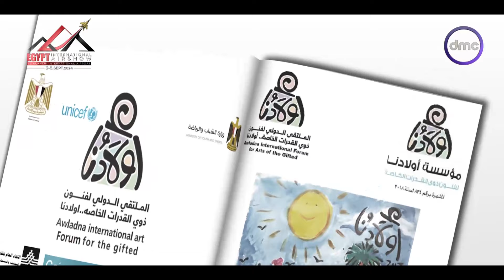السفيرة عزيزة - انطلاق المؤتمر الصحفي لإعلان تفاصيل الدورة الـ 8 لملتقى فنون ذوي القدرات الخاصة